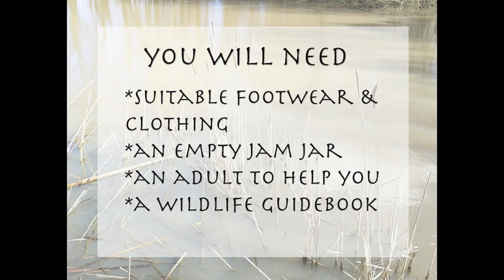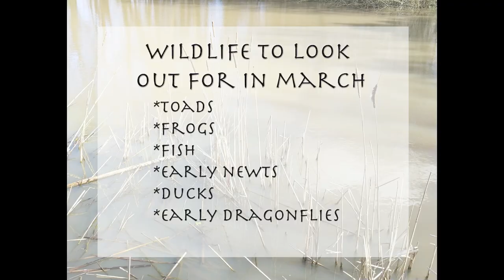Little Fish With The Golden Tail - Nature Story & Pond Dipping Activity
An original story written and performed by DD Storyteller about a little fish who would not believe what others could see.
Nature story and activity for families.